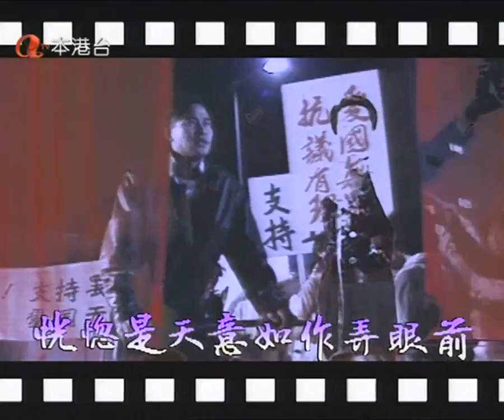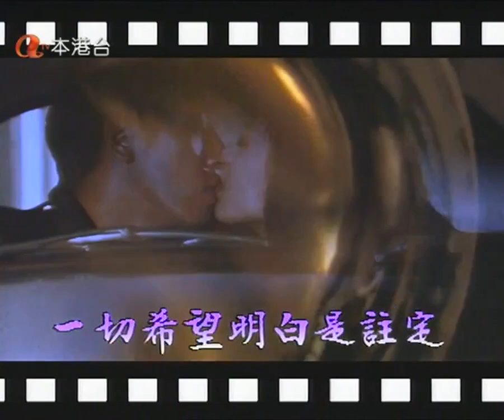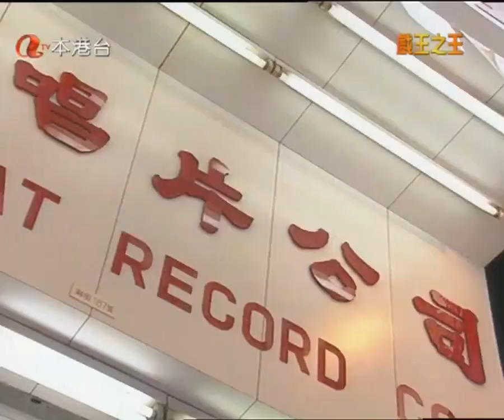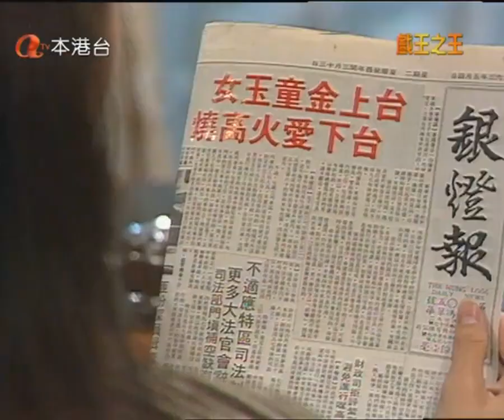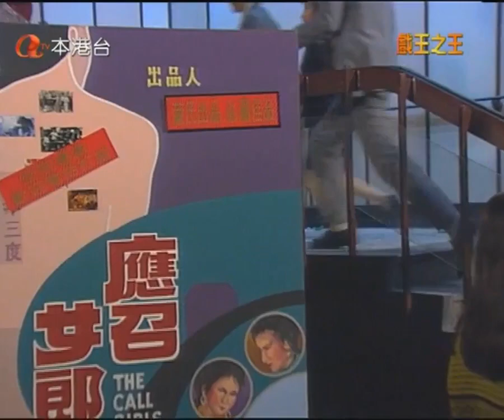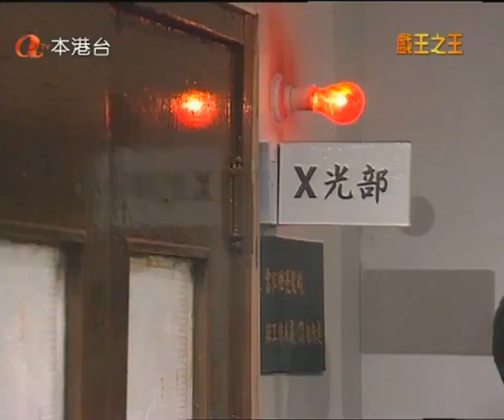Vua Phim Trường 1994 Tập 19 [Phim Bộ Hồng Kông ATV Xưa Hay Nhất]